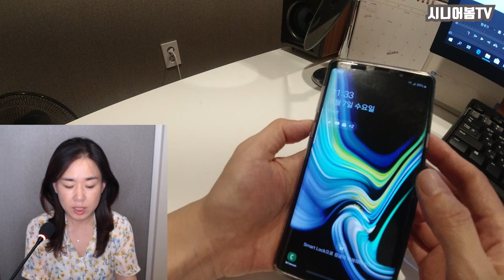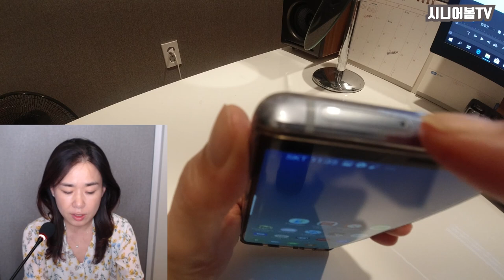(스마트폰활용법)물에빠진 스마트폰 해결방법 4단계 | 스마트폰 침수 해결방법 | 휴대폰이 물에 빠졌을 때 해결법 | 휴대폰 침수 해결방법 | 시니어봄TV